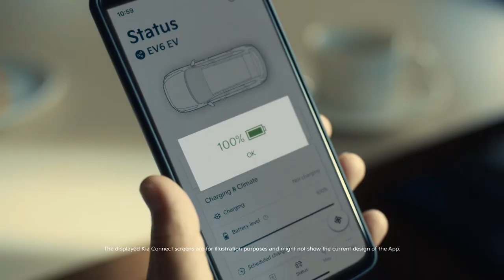Kia 'Technology that moves you' - Licensing by Sizzer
Moved, electrified, and - above all - hyped to have taken care of licensing for this brand new Kia ad.
Here's to Tony Petersen Film for taking us along on this ride 🥂